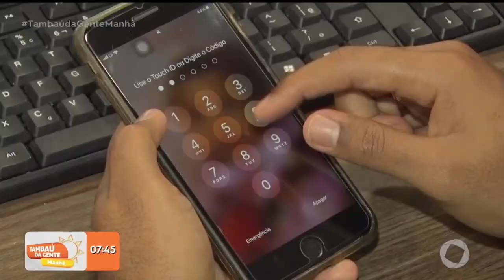Gastos com celulares causam impasse entre vereadores da Capital- Tambaú da Gente Manhã